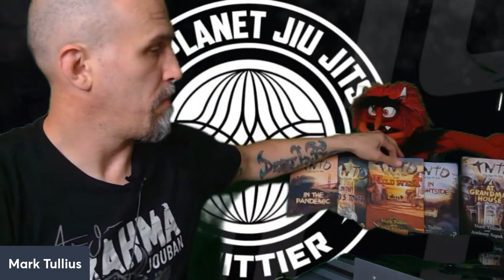208: Returning to Jiu Jitsu at 10th Planet Jiu Jitsu Whittier and the Horror Story ”Numbered Days”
What an incredible week it's been. All kinds of awesome stuff happening in my life.
I'm planning ahead for Germany, enjoying the release of TNTD: In the Wild West, and excited to be finishing up Dethfest and Ghostland.
I'm in the process of hiring a Wild West narrator and discuss the types of collaboration each of these books has been.
I announced the Spotify contest winners and will get all the prizes out this weekend.
I've been practicing German on Duolingo with the whole family.
And as far as the physical/mental side, training jiu jitsu with the family at 10th Planet Jiu Jitsu Whittier.
(13:00) Also includes the short story "Numbered Days" off of Untold Mayhem narrated by  Michael David Axtell.